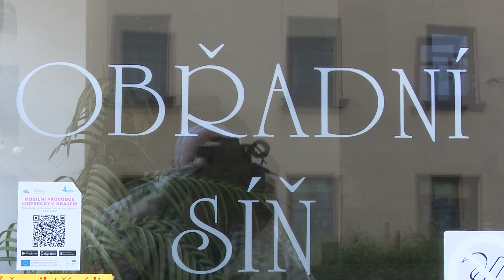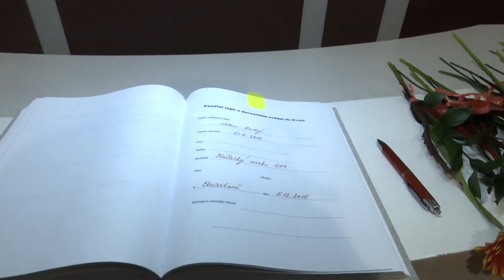Chrastava TV - vítání občánků - prosinec 2015